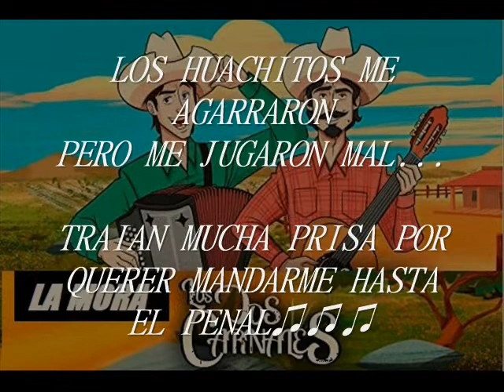LA MORA LOS DOS CARNALES KARAOKE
EXITOS LOS DOS CARNALES
LOS DOS CARNALES EXITOS EN KARAOKE KARAOKE HD EXIOTS DEL MOMENTO EXITOS DEL REGIONAL MEXICANO EN KARAOKE